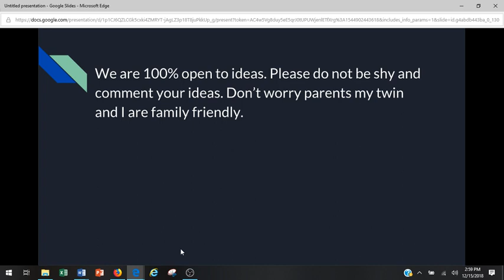Welcome to our Channel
This video will describe what we are doing in the future